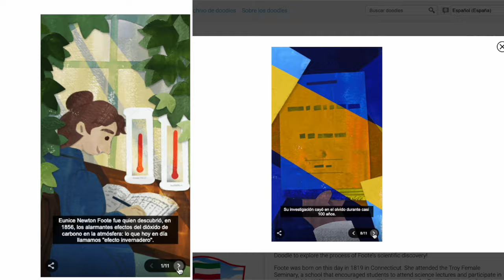Google dedica su “doodle” a Eunice Newton Foote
Conoce la historia de Eunice Newton Foote, la científica que descubrió el efecto invernadero y a la que Google dedica su Doodle.